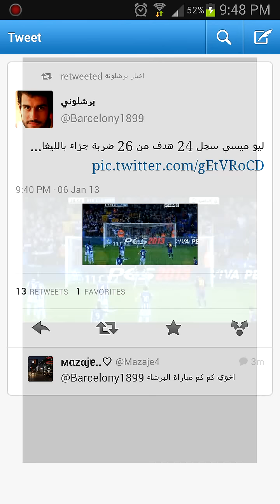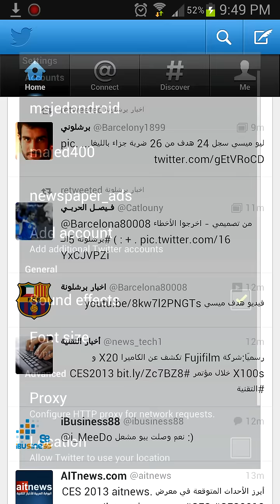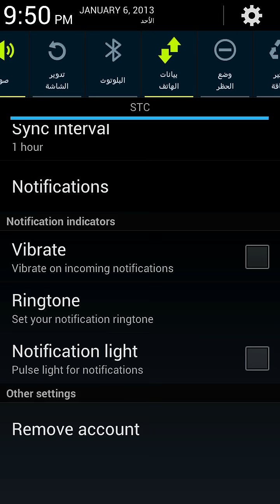حلول بعض مشاكل توتير الرسمي على الأندرويد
في اول دقيقة نتكلم عن كيفية حفظ الصور التي تعرض في تطبيق توتير الرسمي في الاندرويد
في الدقيقة الثانية نتكلم عن كيفية تفعيل خاصية التنبهات في تطبيق الرسمي في الاندرويد

هل ترغب بتعرف على التطبيقات المميزه و كيفية الاستفاده منها ؟ اختر الطريقة المناسبة لك وسجل معي *
عبر توتير : اغرد يوميا عن التطبيقات الممميزة لنظام الاندرويد , تابع التغريدات
majedandroid
عبر الفيس بوك : تابع معي افضل تطبيقات الاندرويد من خلال
صفحتي ماجد اندرويد
عبر مدونة ماجد :